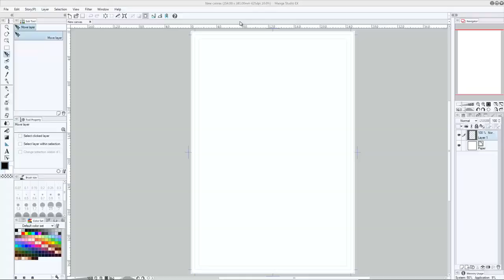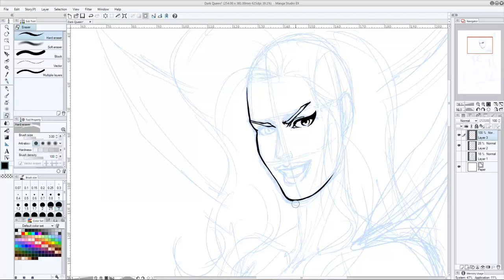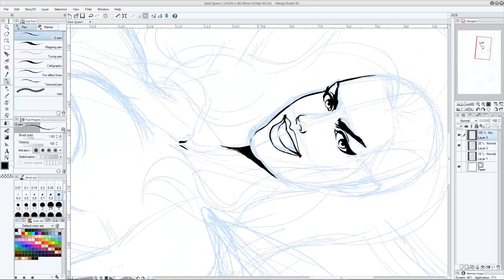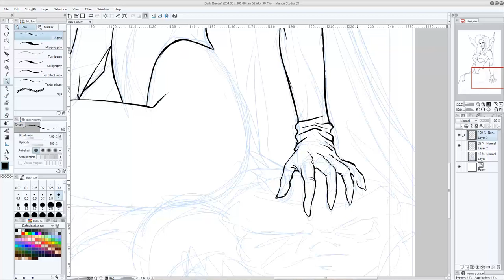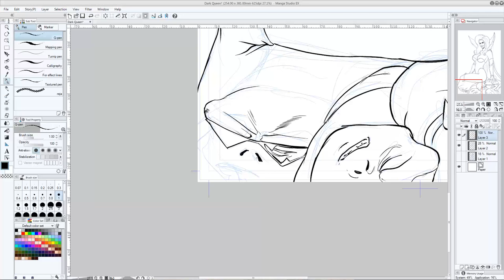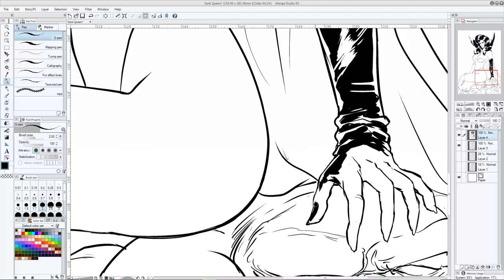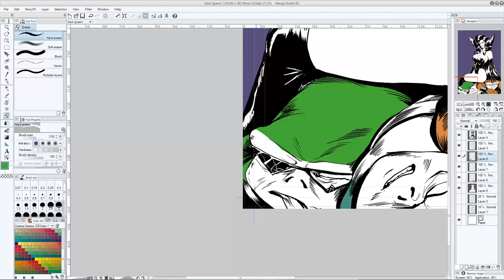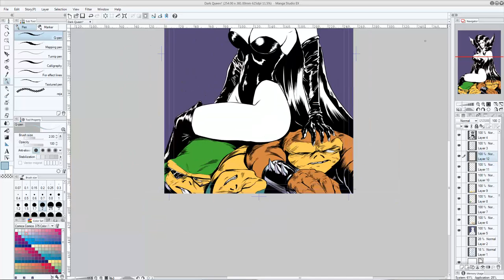Return of The Dark Queen from Battletoads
Music from the Battletoads arcade game